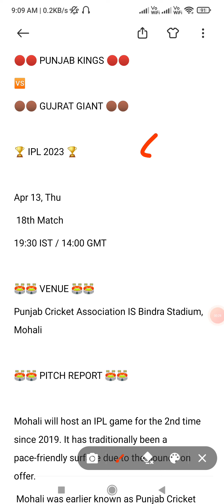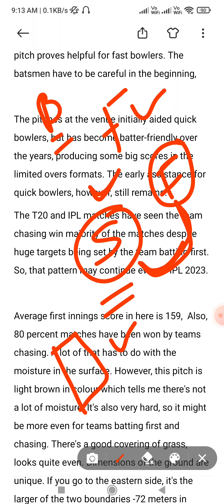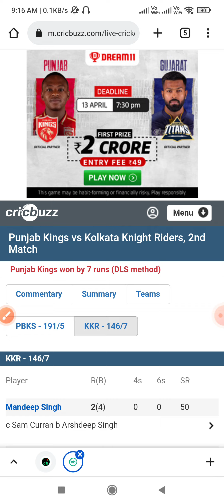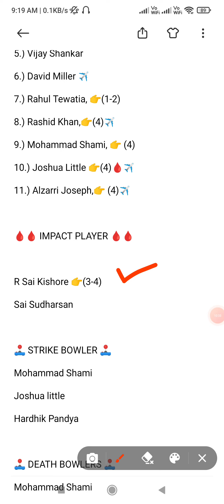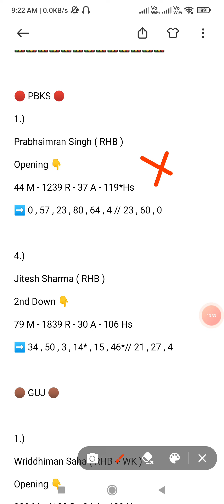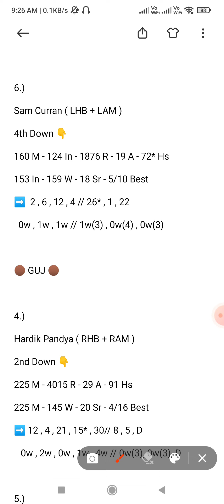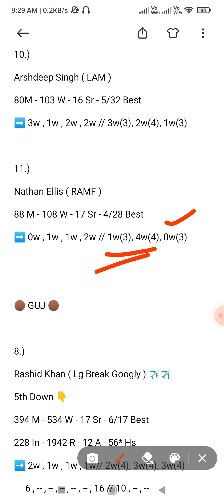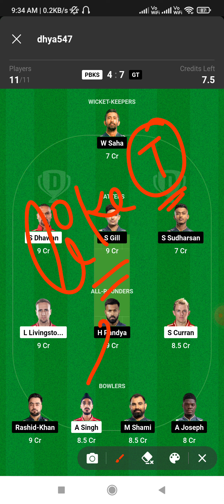PBKS vs GT Dream11 Team Prediction I GT vs PBKS Dream11 Prediction I Dream11 Team of Today Match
PBKS vs GT 18th T20 IPL Match Dream11,
PBKS vs GT , GT vs PBKS,
today T20 match dream11 team,
GT vs PBKS dream11 today,
PBKS vs GT dream11 2023,
Punjab Kings vs Gujarat Titans,
Punjab Kings vs Gujarat Titans Match, T20, IPL
GT vs PBKS, GT vs PBKS 2023,
today Match Dream11 ,
PBKS vs GT, GT vs PBKS 2023,

IPL Dream11
Dream11 Team
Dream11.com
Dream11 Teams,
Fantasy News,
Fantasy Experts,
Fantasy Videos,
IPL2021 Dream11IPL2021